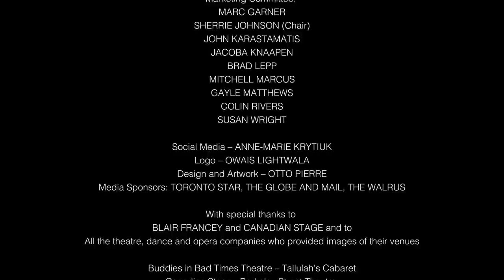I Miss Live Theatre TO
Today marks the official start of autumn 2020, and if the COVID-19 pandemic had not pressed pause on human activities six months ago, this would have been the week in which Toronto's illustrious and vibrant theatre, dance and opera companies would have collectively launched the 2020-21 season. And what a season it would have been: hundreds of plays, musicals, dances and operas playing to millions of audience members.

Today the Toronto Alliance for the Performing Arts (TAPA), an association that represents all the professional performing arts companies in our city, released some interesting statistics: The impact of the COVID-19 pandemic to Toronto's theatre community to date is 25,000 cancelled or postponed public performances. That equates to $500 million in lost ticket sales and 20 million lost audience members.

But theatre people are creative and resilient. They will find a way of bringing back the city’s robust and exciting theatre scene, but only when the time is right.

To support this community, TAPA also launched today an initiative to celebrate artists and audiences. I Miss Live Theatre TO — iMissLiveTheatreTO — is an online campaign that encourages audience members to declare their love of the city’s performing arts by sharing some of their favourite Toronto theatre moments of the past.

Here's how you can participate:

Everyone has unforgettable live performing arts experiences. Recalling these magical moments will evoke joy and generate hope and excitement for the triumphant return of the performing arts.
Use a cellphone to record a brief video message of YOUR FAVOURITE TORONTO THEATRE MOMENT
Begin your recording with the word "When…" and then recall a favourite show, a specific moment in a show (such as a performance or design element — anything that stood out for you), or a specific tradition surrounding going to the theatre (e.g. the moment when the lights go down). Make sure the message captures the feeling that the moment brought you.
It’s easy to do, just follow the instructions.
The most original and creative video messages will be shared in Meanwhile #23, which will be published on Tuesday, September 29. Each person whose video is chosen will receive a $100 Mirvish Gift Card, which can be used for the purchase of tickets to future shows.

Campaign Video
This local initiative is related to another one that is national. On Tuesday, September 22 all public venues across the country — theatres, concert halls, attractions, convention centres, banquet halls, event spaces, anywhere and everywhere where people gather for special events — will paint Canada red. LightUpLive is the name of this campaign. All participating venues will turn their marquee lights and other illuminated signs red, beginning one hour after sundown. The idea is to create a ribbon of red that will stretch across the country, hour by hour as the earth spins east and darkness falls, beginning in St. John’s, NL and ending in Victoria, BC.

In Toronto, the CN Tower, the Rogers Centre, Roy Thomson Hall, the Mirvish theatres and many other venues will be a festive red. It promises to be quite a sight. More information and resources can be found

While we all miss live theatre, at Mirvish we especially miss you, our audience. We look forward to welcoming you back to our theatres when the time is right.

In the meanwhile, stay healthy and safe, recall your fondest theatre memories, and share them with us by sending us your short video.